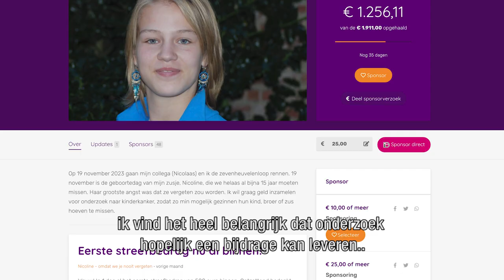Coralie in actie voor haar zusje | Actie voor KiKa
Coralie komt in actie voor haar zusje Nicoline die bijna 15 jaar geleden is overleden aan kinderkanker. Ze loopt samen met een collega op 19 November, de geboortedag van Nicoline, de Zevenheuvelenloop in Nijmegen. Coralie hoopt zo meer onderzoek mogelijk te maken: “Zodat steeds minder gezinnen zoiets mee moeten maken”.

Help je mee?

Welkom op het YouTube kanaal van Stichting Kinderen Kankervrij (KiKa). Op dit kanaal vind je verschillende video's rondom de activiteiten waar KiKa zich mee bezig houdt, zoals sportieve evenementen als de ‘Giro di KiKa’ en ‘Run for KiKa’ maar ook informatie over KiKa, kanker en verhalen van artsen, survivors en vrijwilligers.